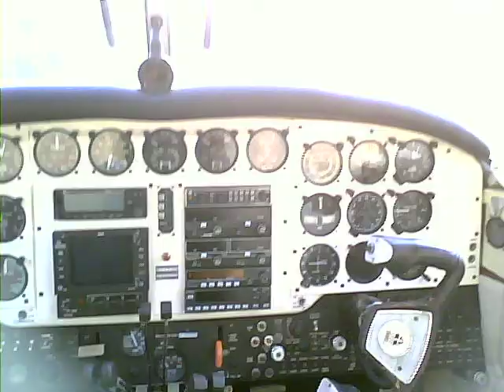aeroklub Smederevo unutrasnjost aviona